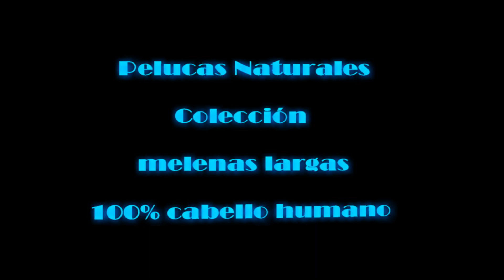Peluca natural larga ondulada Anabel color 12